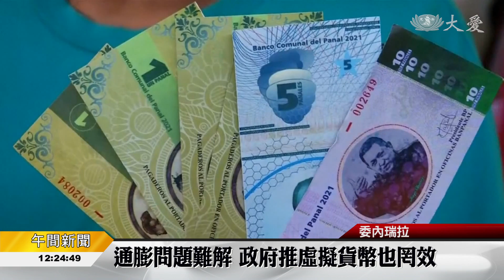委內瑞拉通膨受不了 民間自己印鈔票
南美洲委內瑞拉，通貨膨脹問題，許多地方只能用以物易物來交易。首都「卡拉卡斯」，一個貧民窟集團所設立的銀行，就自行發行了新的貨幣。卡拉卡斯社區銀行擁入大批民眾購買新貨幣，民眾可以用米來換購新鈔；一塊新的貨幣相當於5千塊玻利瓦，大約是5分美金；委內瑞拉經濟長期陷入困境，石油收益持續下降，國內貨幣又不斷貶值，人民生活困難，月初總統馬杜洛才宣布推出新的虛擬貨幣，希望能紓緩經濟危機，現在民間已經受不了，自行印製新貨幣、緩解日常交易問題。